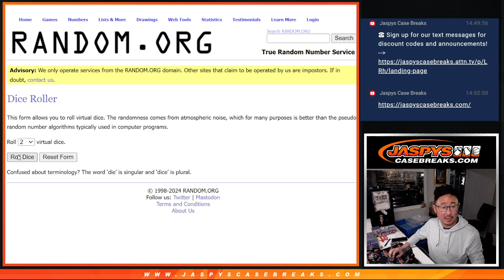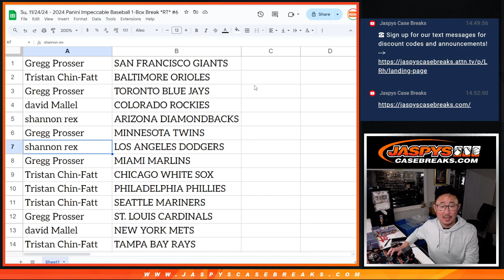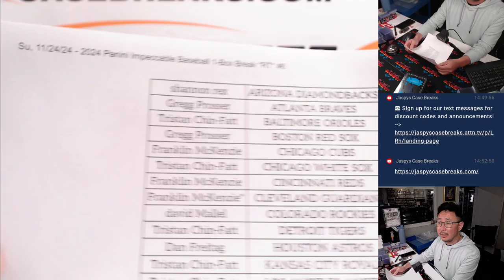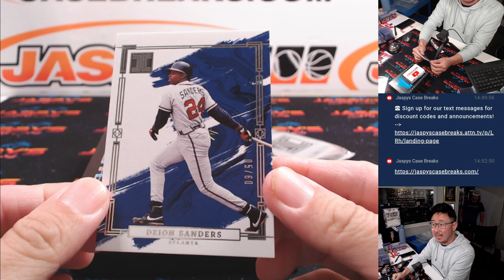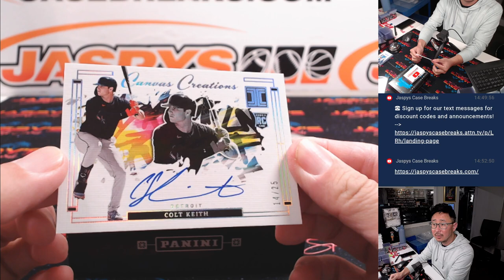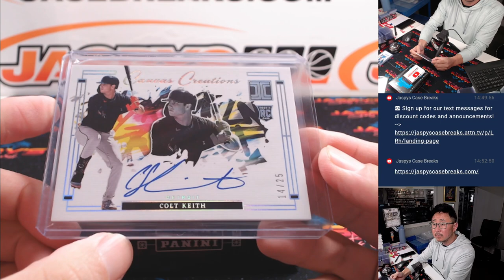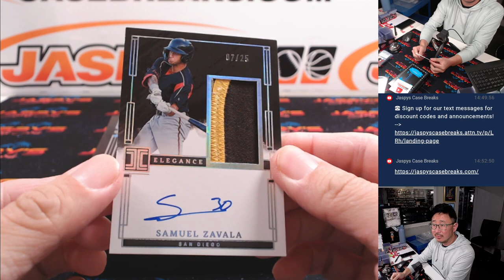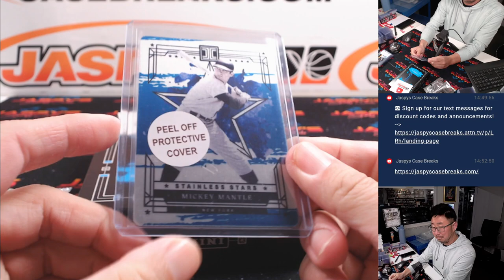Su, 11/24/24 - 2024 Panini Impeccable Baseball 1-Box Break *RT* #6